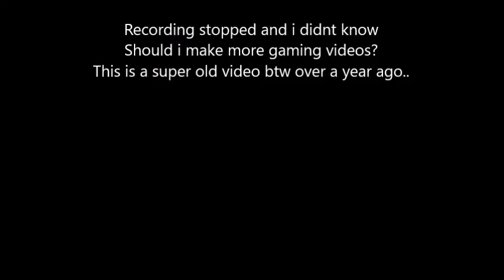RedNeck on Gta 5 Gone Wrong | Should I Start Gaming?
Like it? Give it a Like :)
►Any questions? Use comments! I will try to reply!

●●●●●EXTRAS●●●●●

I Like Bass :)